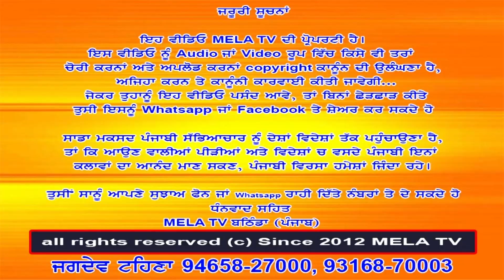ਸੱਸਾਂ ਨੂੰਹਾਂ ਨਾਲ ਫਰਕ ਕਿਉਂ ਕਰਦੀਆਂ fark krdiyan ne ll Chachi Lutro II Best comedy clip ll Mela TV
ਜਰੂਰੀ ਸੂਚਨਾਂ
ਚੋਰੀ ਕਰਨਾਂ ਅਤੇ Facebook Pages ਤੇ  ਅਪਲੋਡ ਕਰਨਾਂ Copyright ਕਾਨੂੰਨ ਦੀ ਉਲੰਘਣਾ ਹੈ, ਅਜਿਹਾ ਕਰਨ ਤੇ ਕਾਨੂੰਨੀ ਕਾਰਵਾਈ ਕੀਤੀ ਜਾਵੇਗੀ...

ਸਾਡੇ ਚੈਨਲ ਤੇ ਚੱਲਣ ਵਾਲੀ ਕਿਸੇ ਵੀ ਐਡਵਰਟਾਈਜਮੈਂਟ (ਮਸ਼ਹੂਰੀ) ਦੀ ਅਸੀ ਸਹੀ ਜਾਂ ਗਲਤ ਦੀ ਪੁਸ਼ਟੀ ਨਹੀ ਕਰਦੇ, ਉਸਦੀ ਜਿੰਮੇਵਾਰੀ ਖੁਦ ਪਾਰਟੀ ਦੀ ਹੋਵੇਗੀ